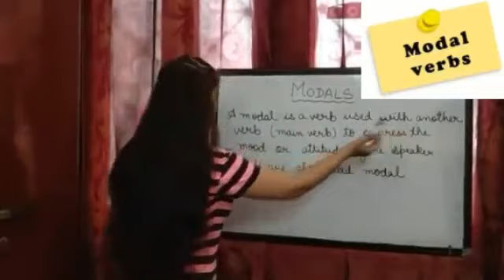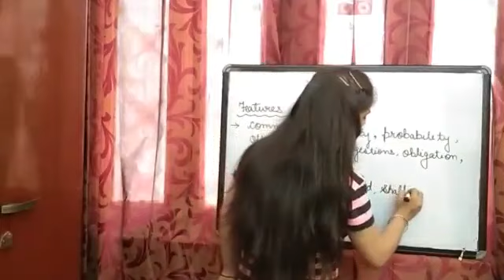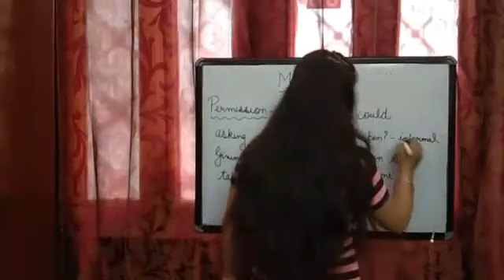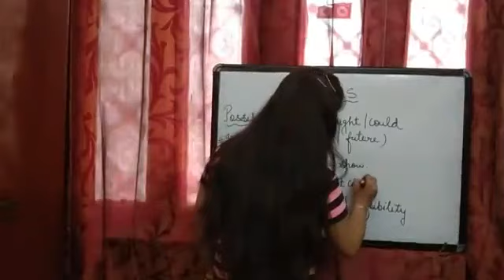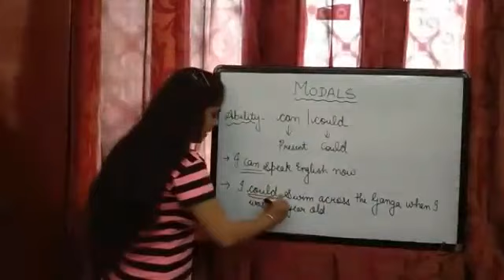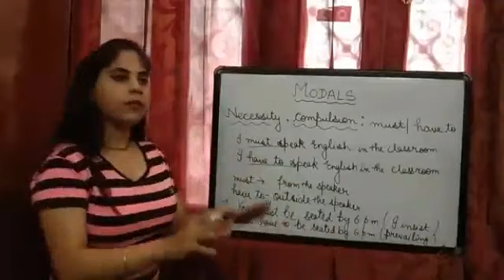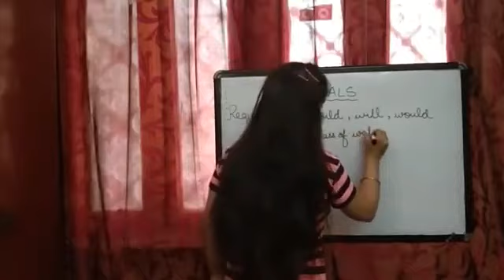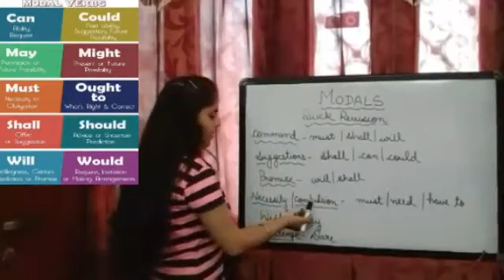MODALS# English Grammar# Class VIII, IX # By Sween Gulati